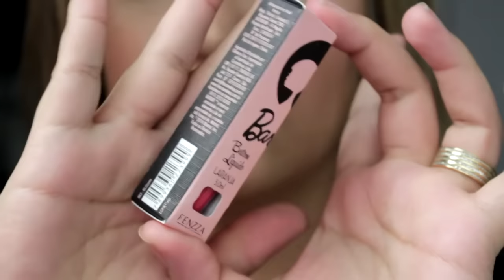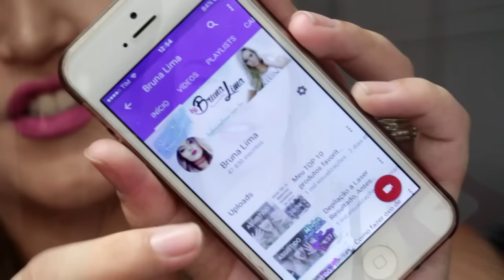Comprinhas de maquiagem super baratas na NetFarma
Neste vídeo eu mostro minhas comprinhas de maquiagem barata que fiz na netfarma em uma mega promoção, mostro cada detalhe dos produtos, e claro os preços super camaradas confira!

Você gosta de vídeo de comprinhas? Então confira essa PLAYLIST só de vídeos assim aqui no canal:

Produtos comprados no vídeo:
•Batom liquido matte Barbie Cor: Vermelho, Nude, Rose, Rosa, Laranja e Coral
•Borrifador Iluminador da Barbie - Fenzza
•Paleta de sombras da barbie de 6 cores Verde e Azul.

Se pude te ajudar/ você gostou do vídeo dê LIKE!

CUPOM: BRUNALIMA